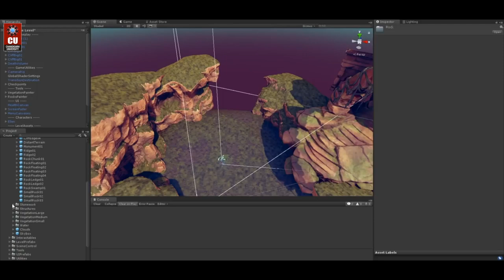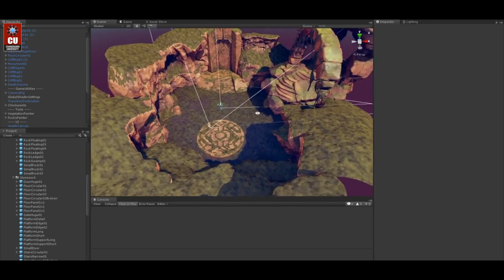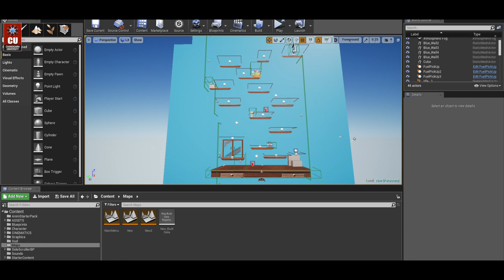Learn to Animate Life with Chandigarh University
Animation is not only about making cartoons or drawing caricatures; it is the art of creating an illusion of movement and bringing to life everything around you. With sharp skills and the right training, you can have a high-paying career.

Department of Animation and Multimedia at ChandigarhUniversity helps you develop your skills & build a professional work portfolio.